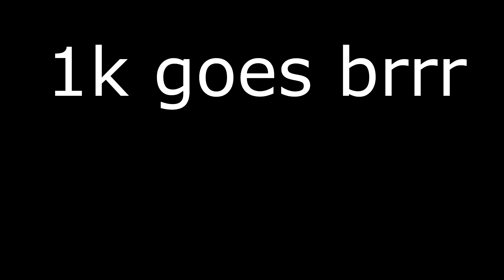When you get One Thousand Voices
Haha 1k goes brrrr.
Feels good man